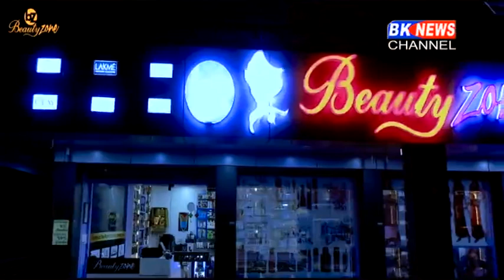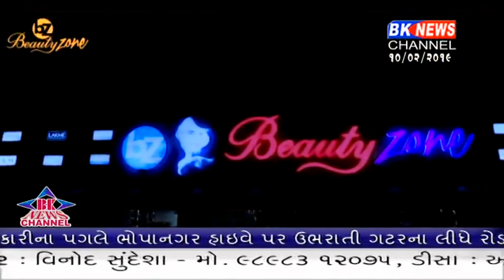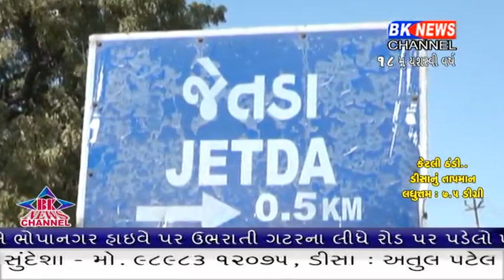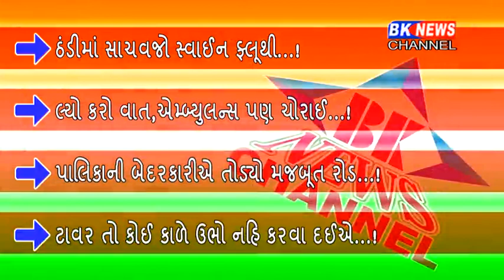10 02 2019